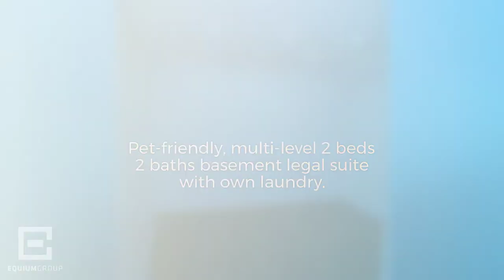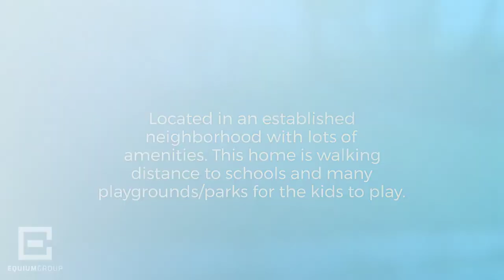For Rent: 90 Abadan Cres NE - Lower Suite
Renovated and Redeveloped Multi-level 2 and 3 Bed LEGAL Suites, Pet Friendly!

Purposefully redeveloped and renovated, legal suites!   2 storey suites, 3 bedrooms and 1 bath on the top 2 levels, 2 bedrooms and 2 baths on the lower 2 levels.   No shared laundry here, each legal suite has in-suite washer, dryer and dishwasher with stove and firdge. Renovated kitchens, bathrooms, flooring, paint,  doors, large windows and bright lights. Large fully fenced yard, with a brand fence.

Safety and comfort are primary in this renovation. Separate heating, ventilation, insulation, interconnected fire alarms and fire-rated drywall between the top 2 levels and the lower 2 levels. All city development and building permits have been pulled and inspections passed!

Higher end upgrades, upper 2 levels have under cabinet lighting, lower 2 levels have under cabinet lighting and ensuite bathroom off the master bedroom and new pot lights throughout. Lower 2 levels has an additional 400 sqft crawl space for storage.   This home is perfect for anyone who wants an established neighborhood with lots of amenities. This home is walking distance to schools and many playgrounds/parks for the kids to play.

1 Year Lease Preferred
We are pet-friendly!
Damage Deposit is 1 month's rent

Lower 2 Levels Rent for $895 +$150 for utilities - AVAILABLE JAN 15